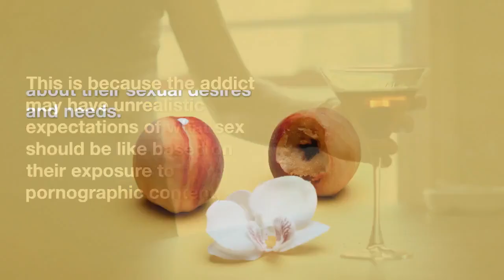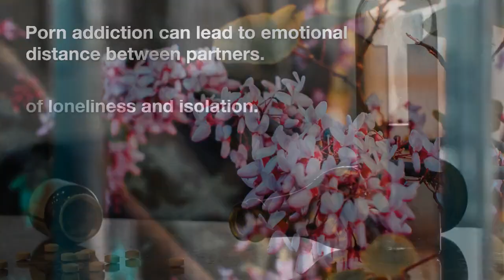the effects of porn addiction on relationships and intimacy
Are you struggling in your relationships because of your porn addiction? In this video, I'm going to guide you through the effects of porn addiction on intimacy & relationships and help you get back on track. You'll know exactly how to break free from the grip of porn & protect your relationships from the devastating impact of addiction. Learn from my experience & discover a tangible plan for getting closer to the ones you love.